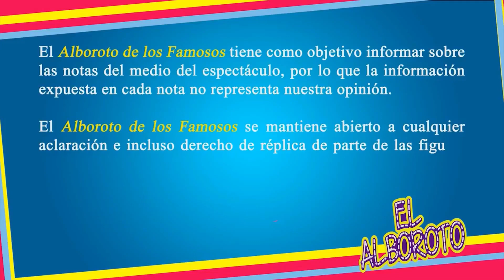Pieitazo entre Ari Borovoy e integrantes de OV7, se dan con todo en redes